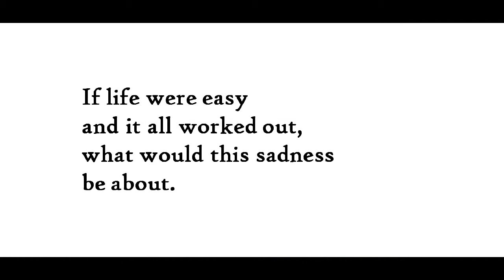"Heaven," by Robert Creeley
poem, from LATER (London and Boston: Marion Boyars, 1980), page 53, copyright estate of Robert Creeley, grateful acknowledgement.